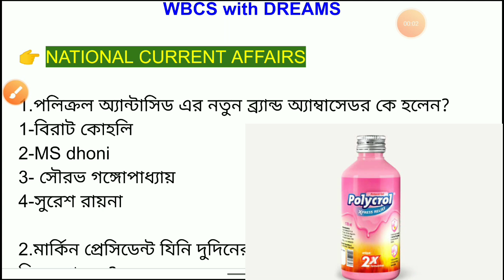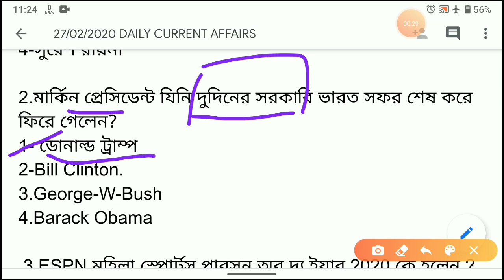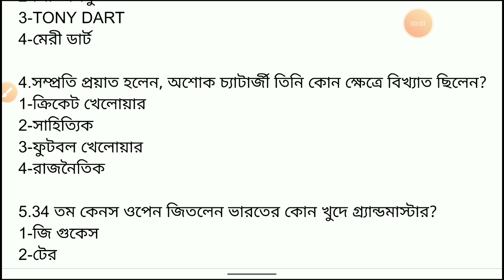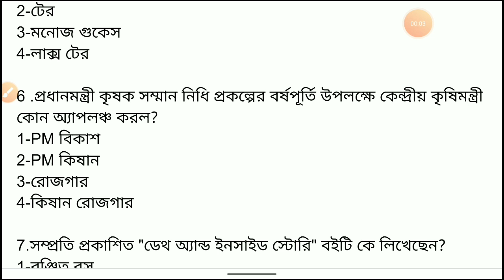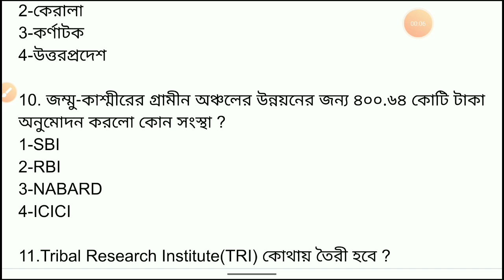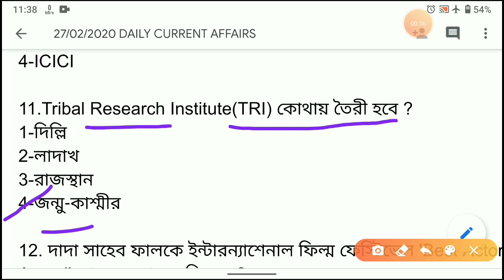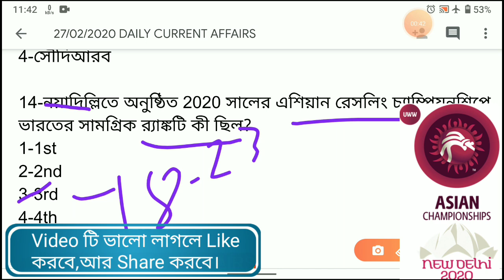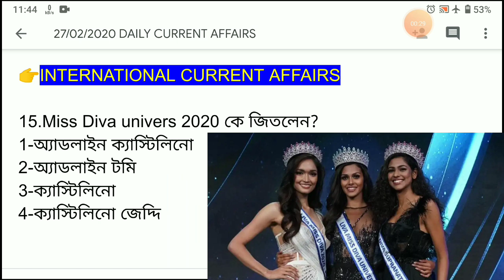27 February 2020 Current Affairs In Bengali | Daily Current Affairs In Bengali | Wbcs With Dreams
27 February 2020 Current Affairs In Bengali | Daily Current Affairs In Bengali | Wbcs With Dreams | কারেন্টঅ্যাফেয়ার্স বাংলা |